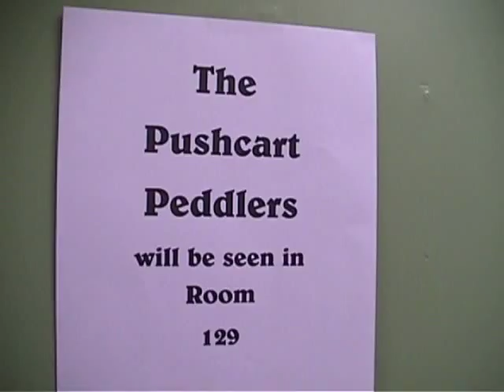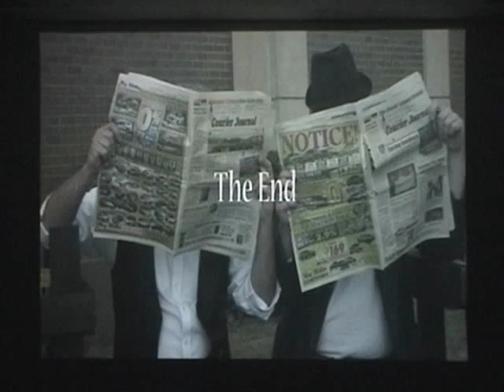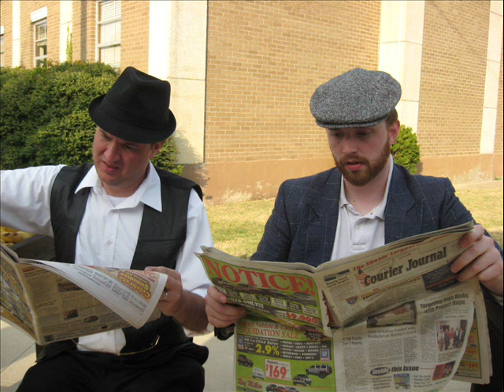"The Pushcart Peddlers" Premiere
January 25th, 2011 at UNA's Communications Building room 129, producer/director Beth McKinney premiered her short film "The Pushcart Peddlers", adapted from the one-act play by Oscar-winning screenwriter Murray Schisgal, and starring Alex Newborn and Adam Neal, two members of the Sticky Wickets improv comedy troupe.